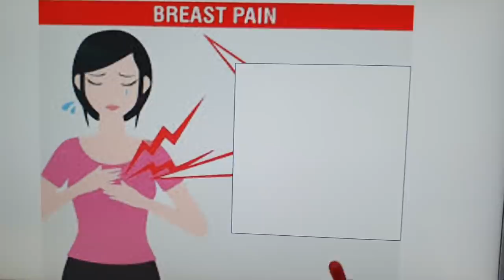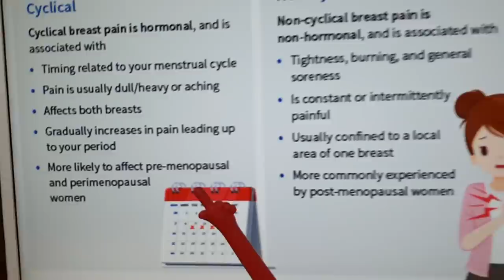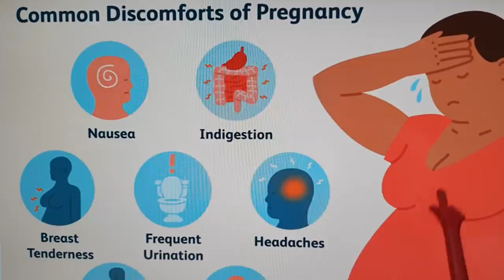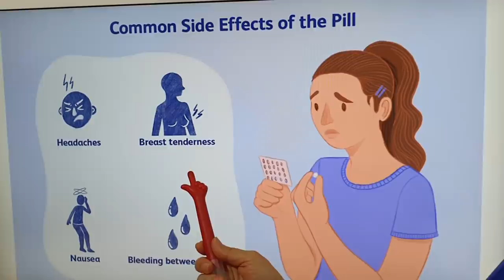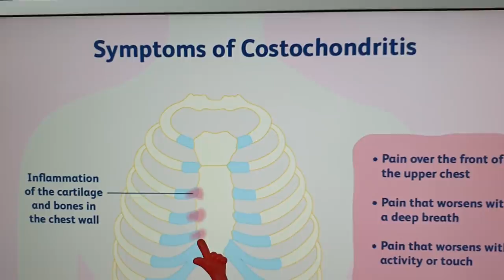Bakit Masakit ang Suso - Payo ni Doc Liza Ramoso-Ong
Alamin Bakit Masakit ang Suso
Payo ni Doc Liza Ramoso-Ong

1. Sumasakit ang suso dahil sa maling sukat ng bra, nabunggo, regla at menopause.
2. Ang iba pang dahilan ay ang pag-inom ng pills, fibrocystic disease, masakit ang ribs, acid reflux at sakit sa puso.

Video